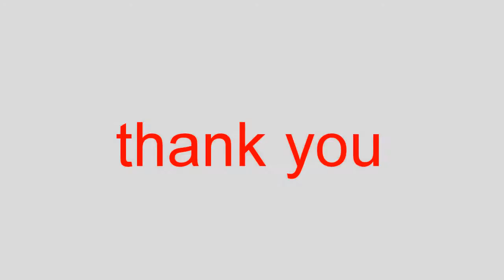Yan Jie usb slowfly airplane glider build and flight test.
A Cheap aeromodel plane for kids and adults to fly together

Pros:
-lipo 1s 200mah power the plane
-the motor can auto off if the prop scratched/ after 15 seconds
-usb charging system
-fly slow for free flight beginners

Cons:
-Dont trim the rudder too sharp or the plane cannot ascend
-not sure enought when the charging is only 30 minutes, 30 minutes charging may result of flight time only 20-30 clicks, recomended to charge it 45 minutes long.

Note: dont add weight to the nose! This plane is designed tail heavy to fly slow.